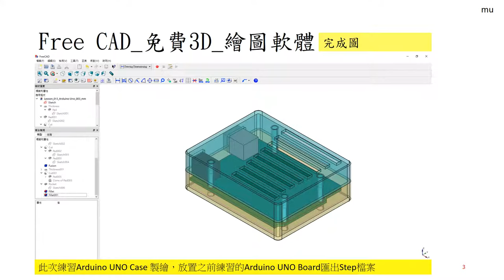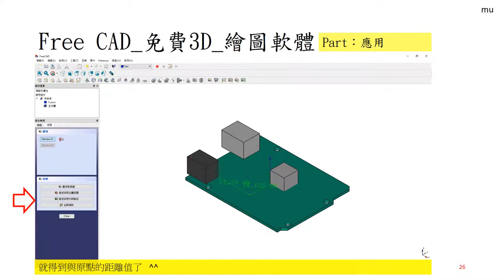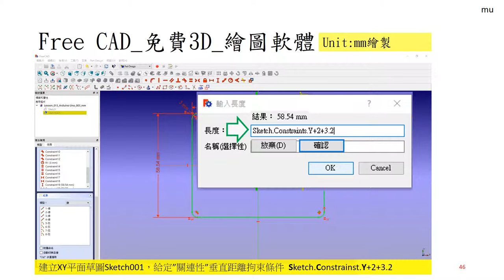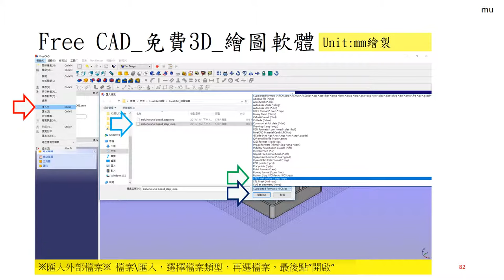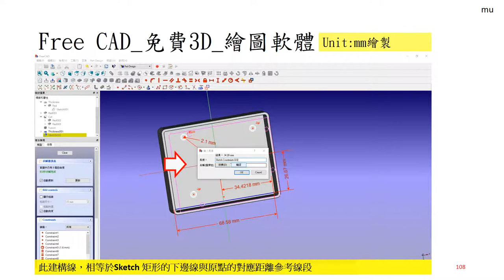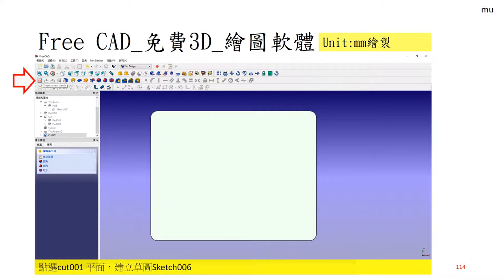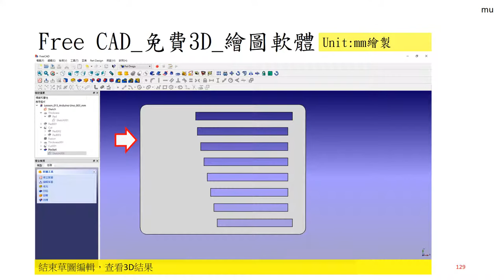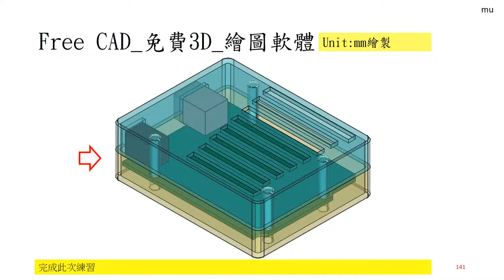Free CAD 中文教學 Lesson113_1_新手練習13_1_Arduino Uno Case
FreeCAD Lesson113_1
freecad 新手練習13_1
Arduino Uno Case,